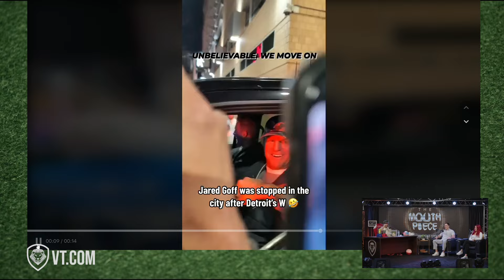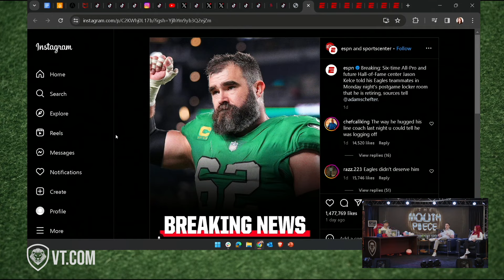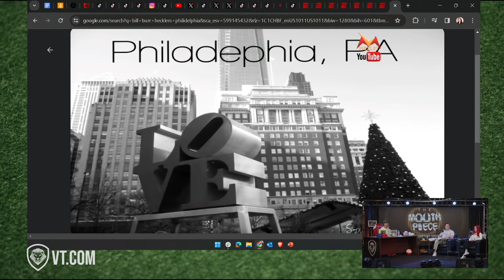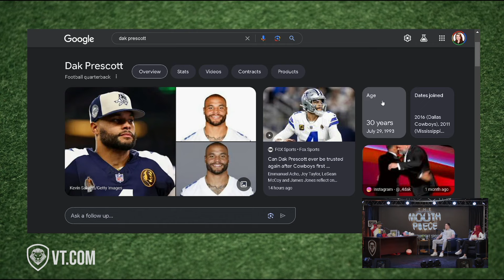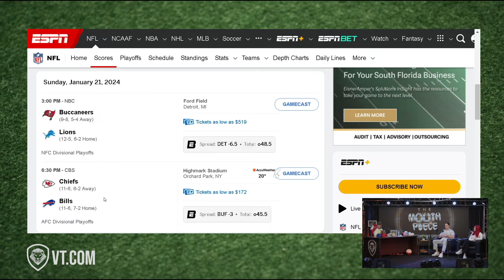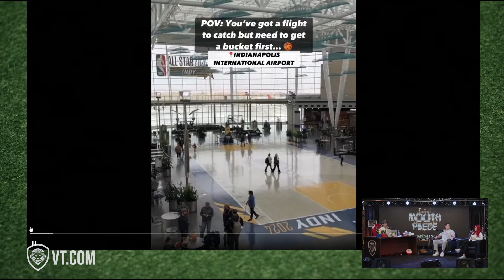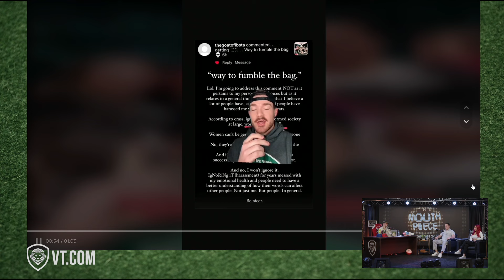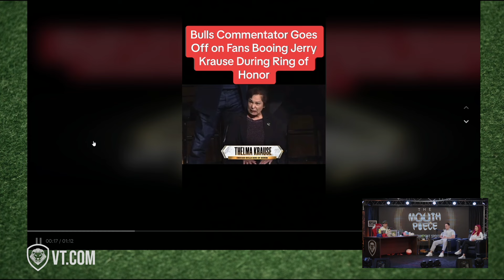NFL Divisional round Playoff picks - UFC 299 - Bruce Buffer | The Mouth Piece Ep. 4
The mouth piece breaks down their picks for the divisional round of playoff football, to the best way to go about a break up in 2024 and more!!!
Don't miss The Mouthpiece! Hosted by Brady Matthews, this exciting new sports show is sure to keep you entertained all season long. Highlights include exciting funny moments, great interviews, and top sports events. Be sure to check it out today!

Follow Brady Matthews:
 / bradymatthews13
 / bradymatthewscomedy